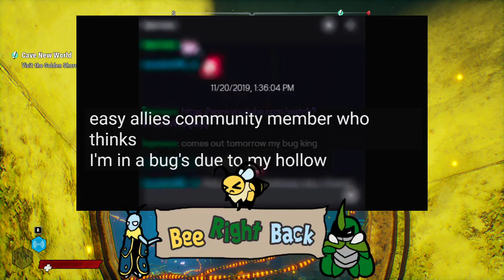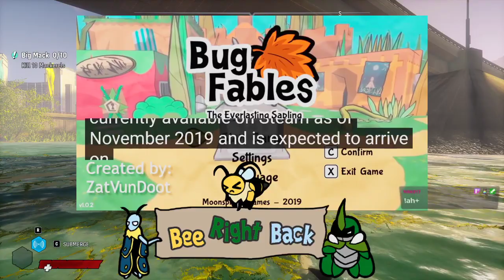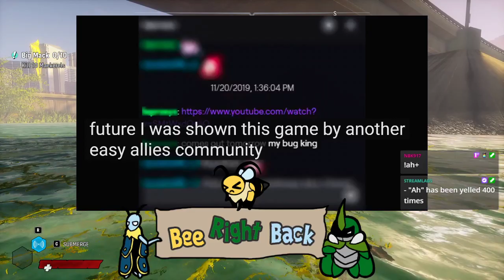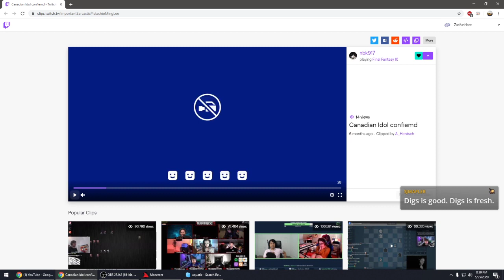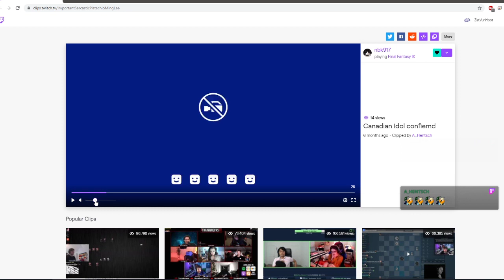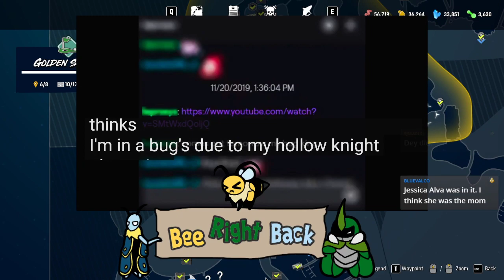MANEATER Full Playthrough Stream #2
This game is too fun!